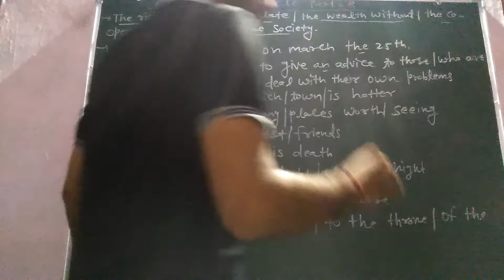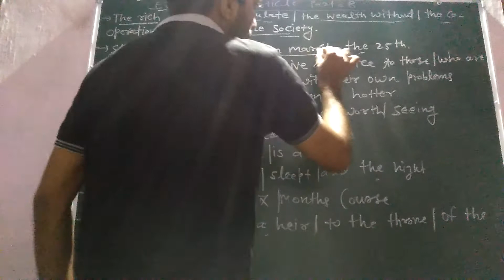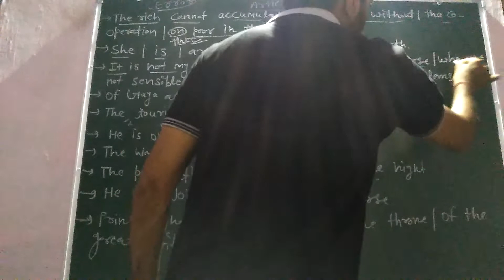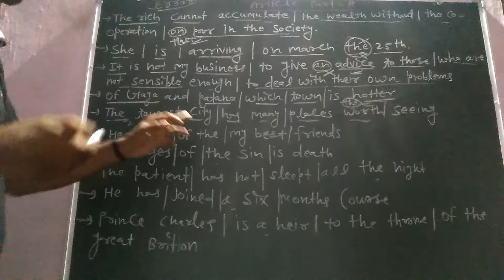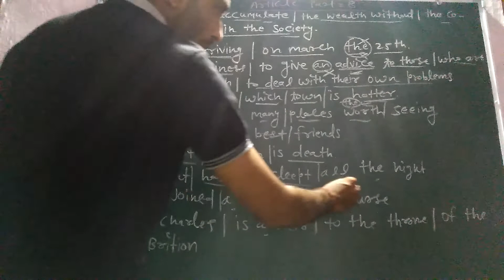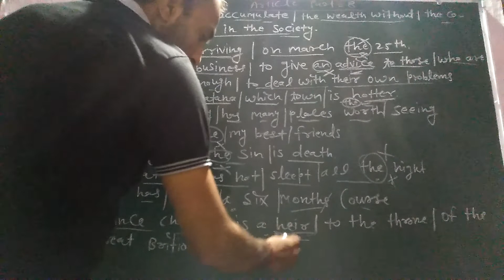Article part 8